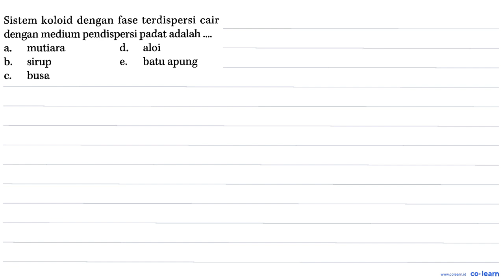Sistem koloid dengan fase terdispersi cair dengan medium pendispersi padat adalah 07' mutiara d. ...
Sistem koloid dengan fase terdispersi cair dengan medium pendispersi padat adalah 07' mutiara d. aloi a. b: sirup batu apung busa C.

Topik atau Materi: Jenis Koloid - Sistem Koloid - Kimia Fisik dan Analisis - Kimia Kelas 11 SMA - K-13 Revisi

Sumber Soal: Aktif dan Kreatif Belajar Kimia Peminatan Kelas 11, K-13 Revisi, NS, 2016 , Grafindo

00:00 : Bedah Soal
01:00 : Konsep, rumus dan pengertian Jenis Koloid
01:18 : Langkah penyelesaian soal
02:01 : Jawaban akhir
02:31 : Penutup